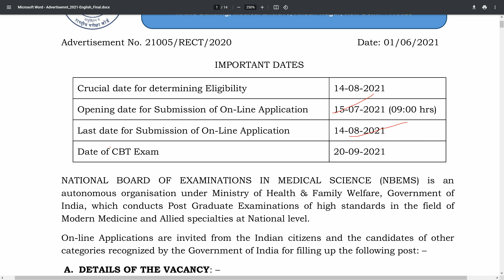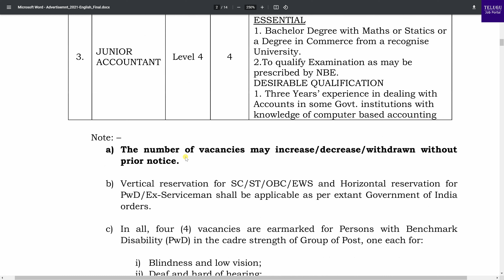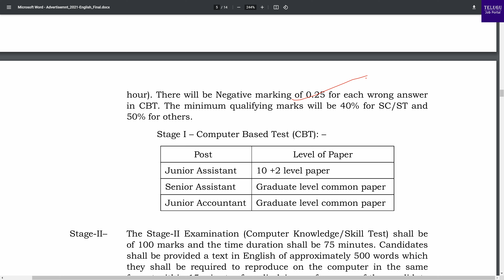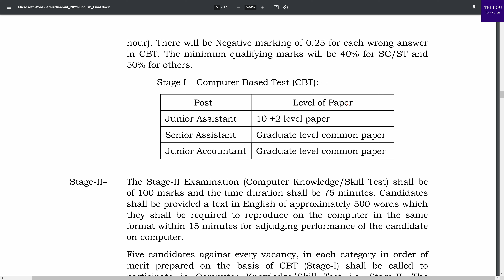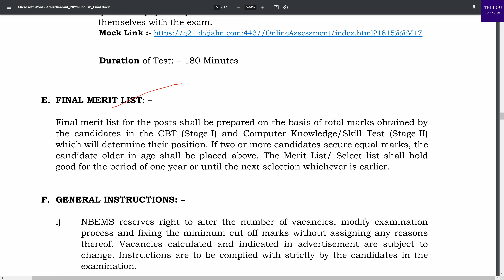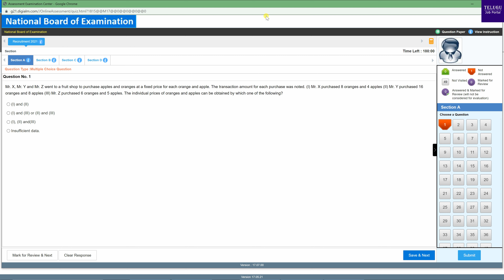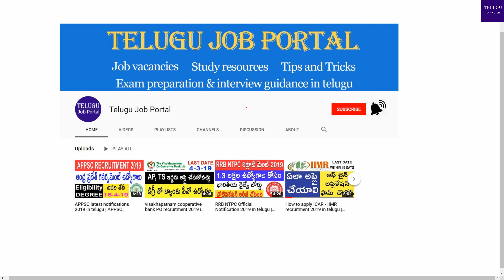NBE Recruitment 2021 | National Board of Examination Jobs Vacancy 2021 | Telugu Job Portal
National Board of Examination (NBE), invites online applications
for the posts of senior assistant, junior assistant, junior accountant.

Online Apply:
Link active on 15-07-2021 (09:00 hrs)